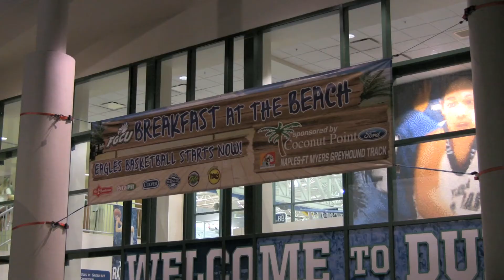Breakfast at the Beach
As the sun rose over Fort Myers, Dunk City fans gathered to cheer on FGCU's Men's Basketball team during its home opener against Hartford.